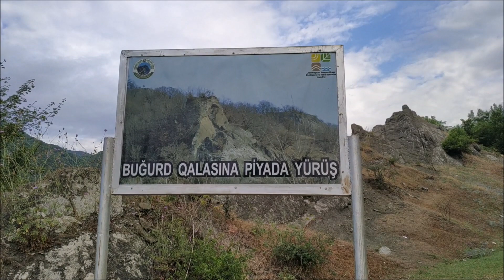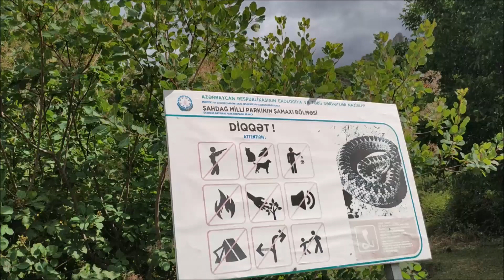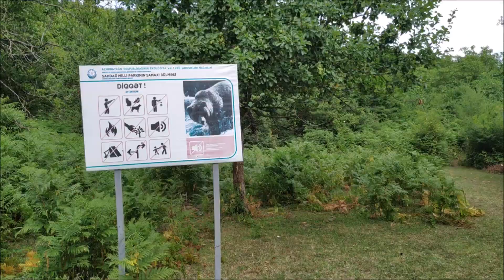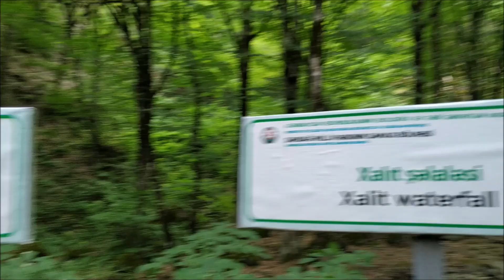Şamaxı - Qaladərə kəndi - Buğurd qalası - Xalıt şəlaləsi - 2 günlük kamp və gəzinti